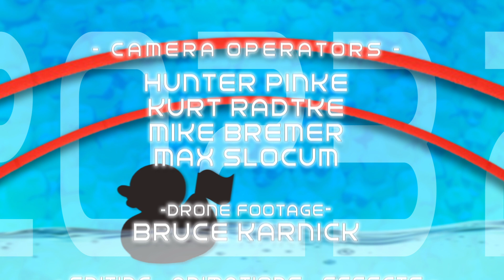Duck Race 2023 - Rivertown Days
Summer might be coming to a close, but that doesn't mean you can't revisit this years Rivertown festivities! Pick up a controller, maybe even grab two, because this years Duck Race was like no other!